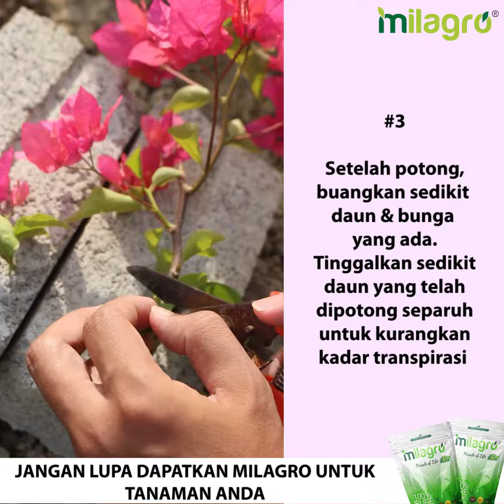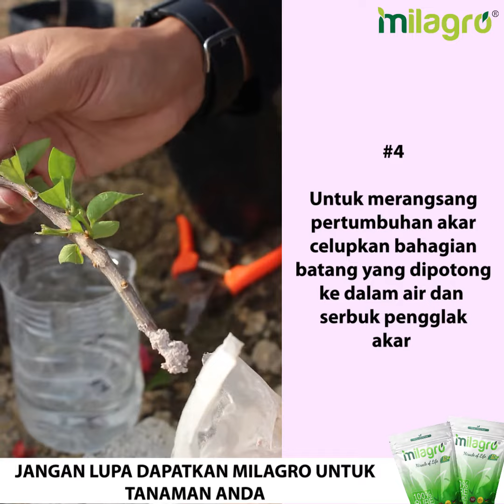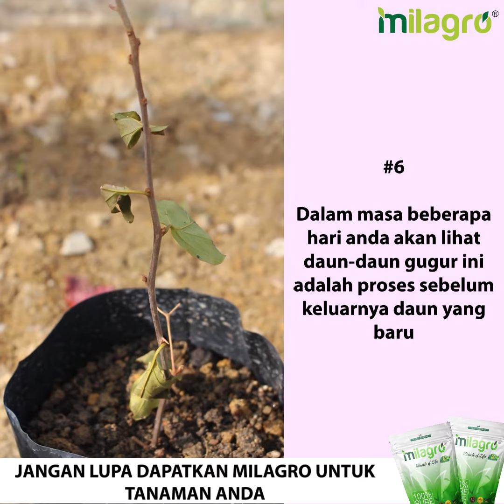TUTORIAL BUNGA KERTAS | Baja Milagro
Siapa peminat bunga kertas? Boleh tak anda kongsikan kenapa anda minat dengan bunga kertas? 🙂
Bunga kertas pun boleh jadi terapi untuk kita tau, dengan bermacam warna yang ada! Memang seronok jika dapat kumpulkan bunga kertas dengan banyak-banyak warna.
Tambah-tambah lagi team Milagro kongsikan tips mudah untuk biakkan bunga kertas! Jom sama-sama kita tengok video ni sampai habis 🙂